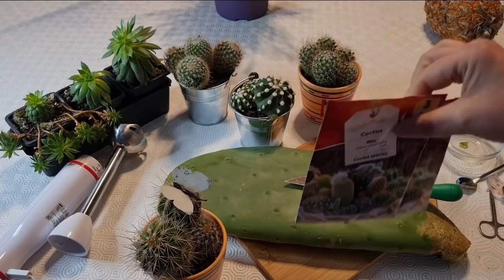Leacul tămăduitor pentru cancer. Și zahar Diabet.Planta care tămăduiste bolile ca Reumatismului .